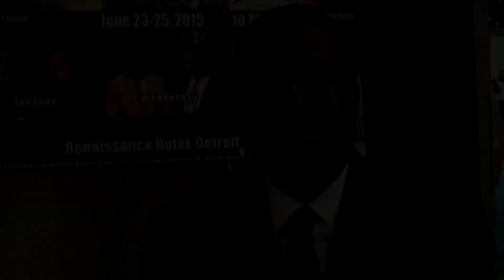Overseer Richard Glenn | Part 2 | Testimony Time with Pastor J | October 30, 2022